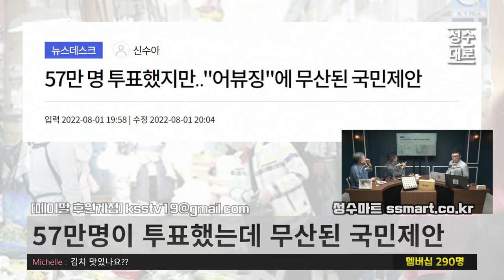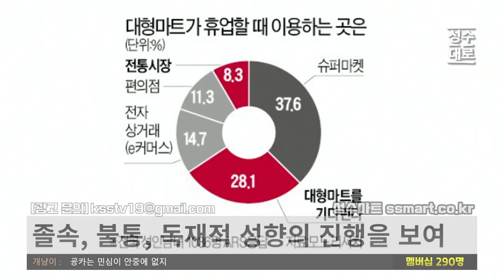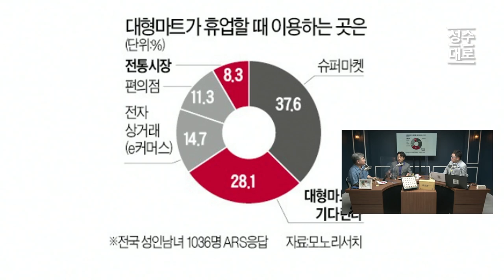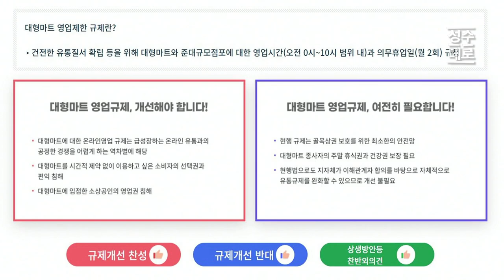57만 투표한 국민제안 알고보니 허수가 한가득, 사회적합의 따위 그냥 부숴버려 | 김성수 안원구 구본기의 민생경제 (짤)